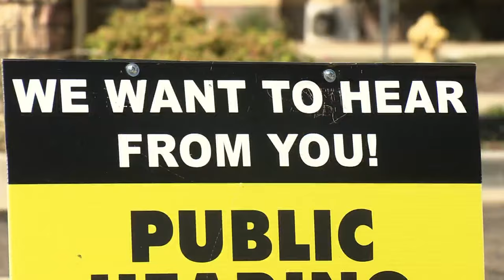Castle Rock neighbors raise concerns about teen mental health facility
Castle Rock is making moves for youth mental health after the town council voted to rezone a former assisted living facility to a mental health center for teens. But some neighbors are worried about safety.